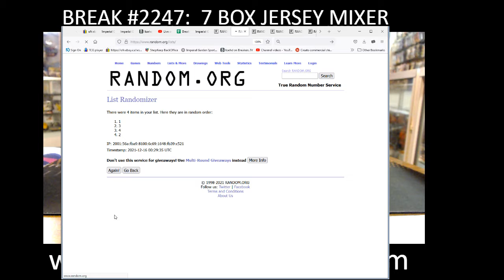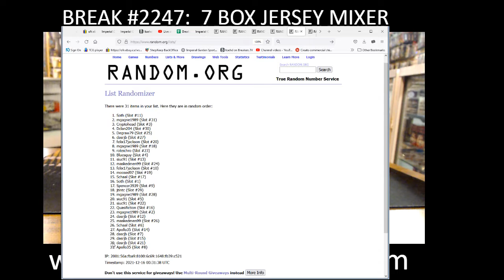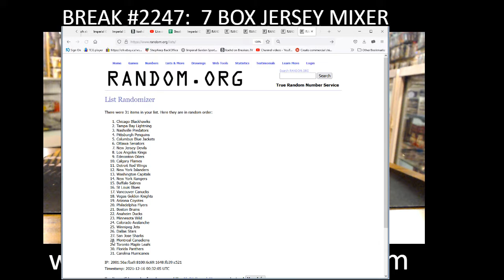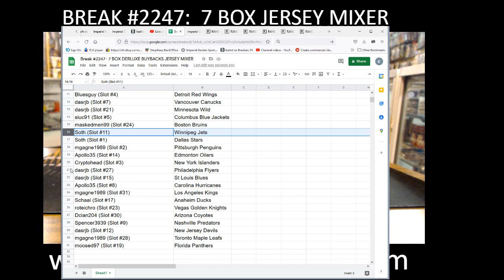BREAK #2247 : 7 BOX MIXER (DERLUXE V4, CLEARCUT TRIL S1, SPX, ALLURE JERSEY BOX)